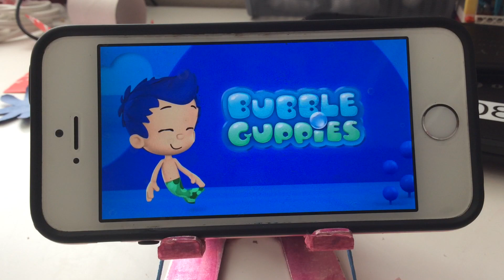Bubble Guppies - Dragons n’ Roses Promo 🐲🌹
I finally got the promo in! Nailed It! I will upload the first few seconds of the episode later.

Came during today’s airing of the episode “Super Baby!”